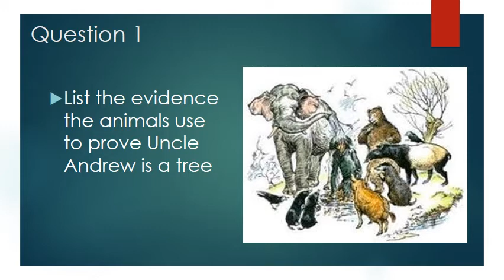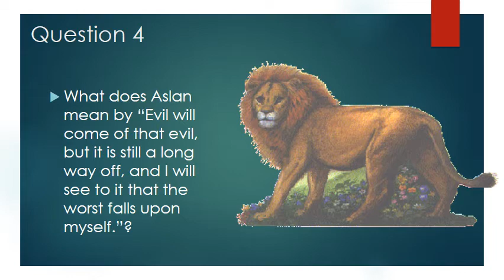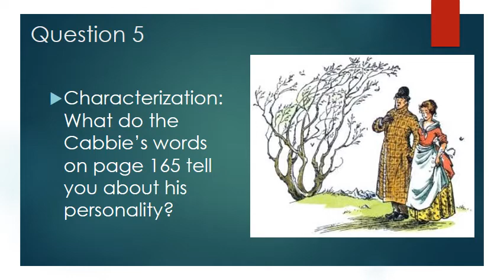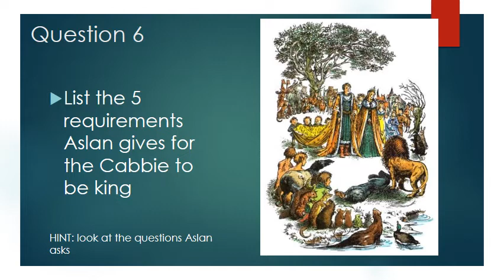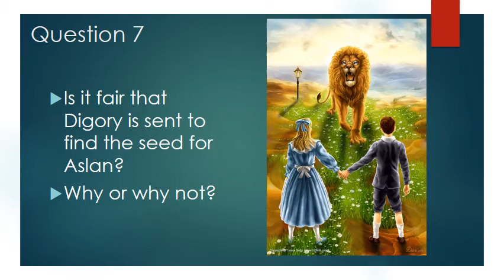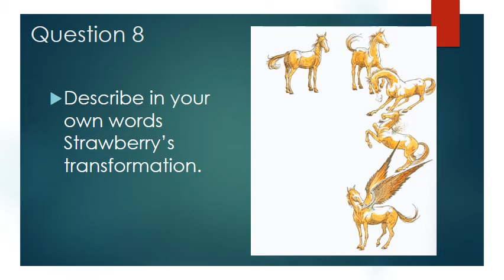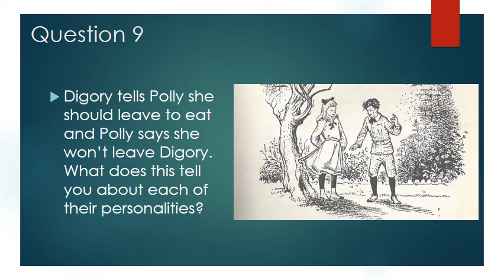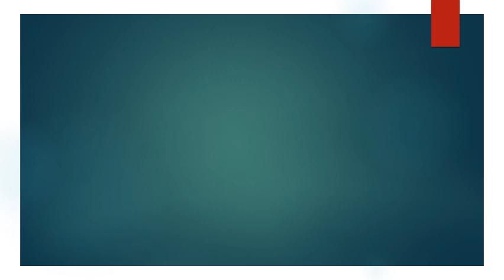Magicians Nephew 11&12